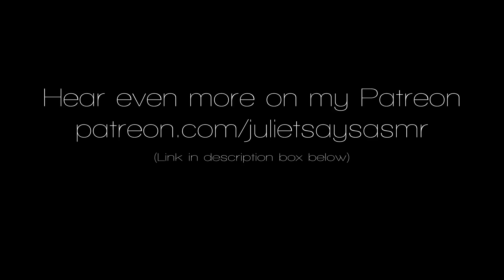ASMR Girlfriend Comforts You to Sleep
Comforting you to sleep with relaxing personal attention.